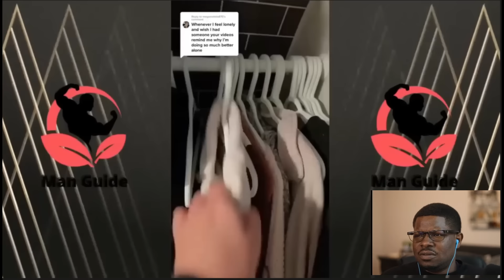"Men...We Are SORRY!" 30ish Minutes Of Modern Women Regretting Feminism| Logical Dating 101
30ish Minutes Of Modern Women Regretting Feminism| Logical Dating 101